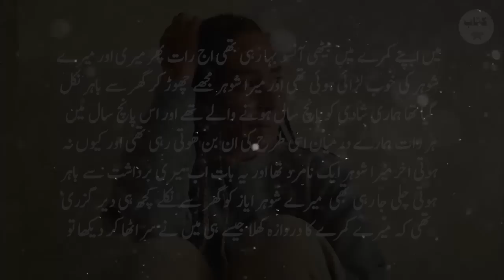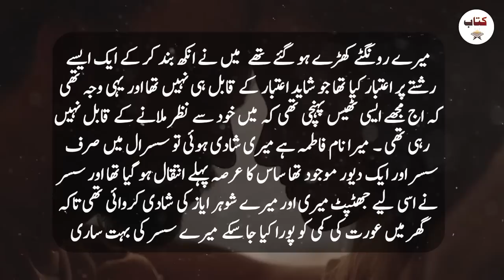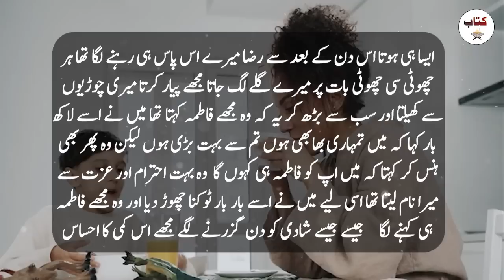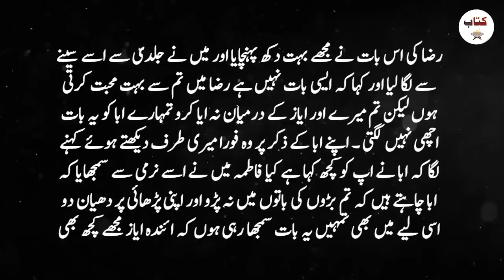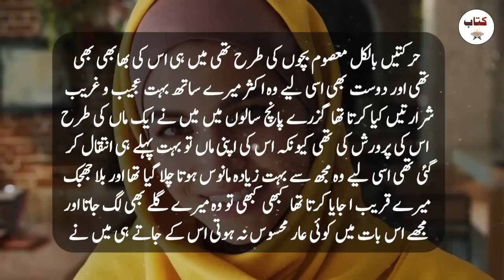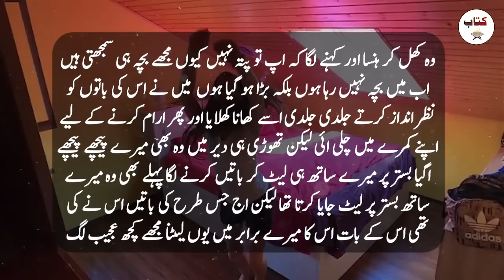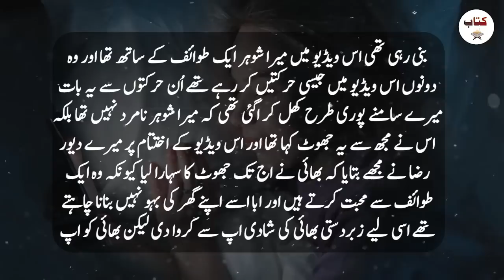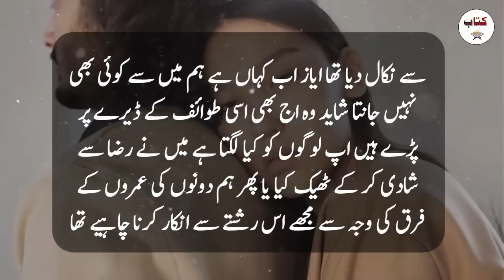Namrad Shohar aur Biwi ka sacha waqia - Islamic Story - Kitab Stories